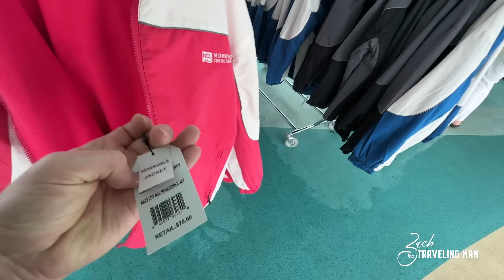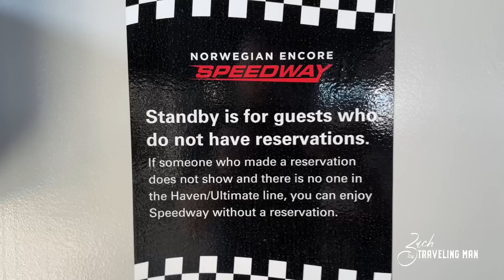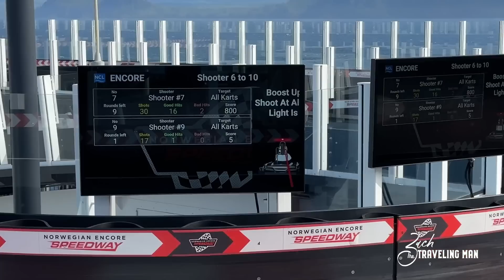Norwegian Encore Sea Day Vlog: Go-Karts on A Cruise Ship?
I finally ride the go-karts on Norwegian Encore but found them to be a HUGE waste of time! I also give a ship tour of more of the beautiful NCL Encore, including Cagney's Steakhouse and Los Lobos.
Norwegian Encore is a beautiful ship, but is Norwegian Encore the right ship to sail in Alaska? Norwegian Encore is the largest ship in the NCL fleet and often cannot port in the smaller cruise ports of Alaska while on these Alaska cruises.

I enjoyed sailing with Norwegian Cruise Line for the first time onboard the beautiful Norwegian Encore. The NCL Encore debuted in 2019 and is currently sailing Alaska Cruises from Seattle, Washington.

I will have many videos on my channel from Norwegian Cruise Line and Norwegian Encore, including a full dining and food review that includes honest opinions on Q Smokehouse, Los Lobos, Cagney's Steakhouse, Ocean Blue, Le Bistro, Taste, Savor, The Local, and more!

I extensively cover cruise ship travel - including Carnival Cruise Line, Royal Caribbean, Celebrity Cruises, Virgin Voyages, and Norwegian Cruise Line. From the latest cruise news to cruise ship reviews, dining guides and reviews, best excursions, and more!